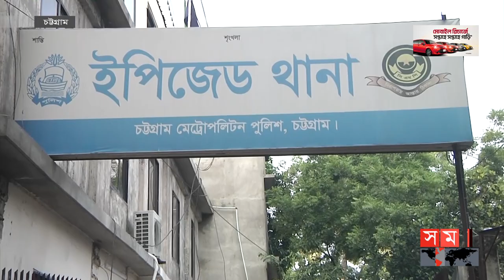বাংলাদেশকে কি ভয় পাচ্ছে আফগানিস্তান? | Afgan Footballers in Bangladesh | Omid Popalzay | Somoy TV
বাংলাদেশে দ্বিতীয় দিনের মতো অনুশীলন করেছে আফগানিস্তান ফুটবল দল। প্রথম ম্যাচে ২৩ সদস্যের দলের সবাইকে পাচ্ছেন না আফগান বস। এদিকে, লাল-সবুজদের থেকে সমিকরণ ও র‌্যাঙ্কিয়ে এগিয়ে থাকলেও বর্তমান বাংলাদেশ দল নিয়ে চিন্তায় আফগানরা।

Afghanistan football team practiced for the second day in Bangladesh. The Afghan boss is not getting all of the 23-member team in the first match. Meanwhile, the Afghans are worried about the current Bangladesh team, even though they are ahead of the Red-Greens in comparison and ranking.

Somoy TV: t.ly/Se1z
Somoy TV Bulletin: t.ly/iqIq
Somoy Entertainment: t.ly/3dWC
Somoy Sports: t.ly/iASp
SOMOY TV ISLAMIC: t.ly/zU6a

Somoynews.tv: t.ly/Y7ab
খেলার সময়: t.ly/xJ5H
সময়ের গল্প: t.ly/EW3M
এ সময়ের বাণিজ্য : t.ly/m3ir

Groups:
Somoy TV (Official)✅: t.ly/ajiO
Somoy Entertainment✅: t.ly/8CLh
Somoy Business✅: t.ly/4xaJ